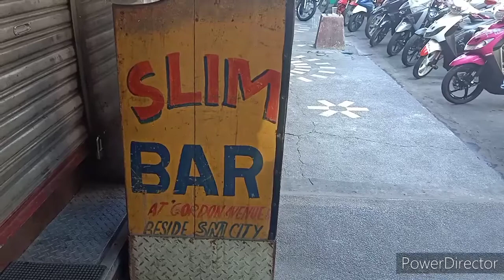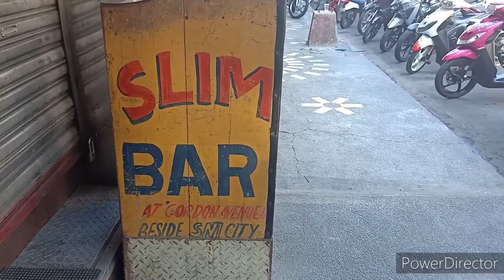Beautiful Olongapo City Philippines #3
Gordon Avenue in Olongapo City Philippines